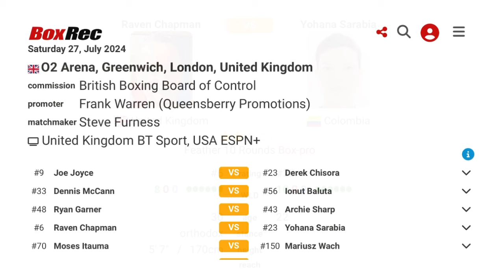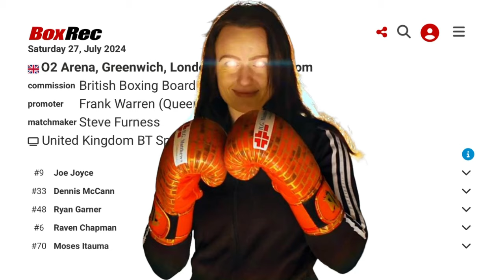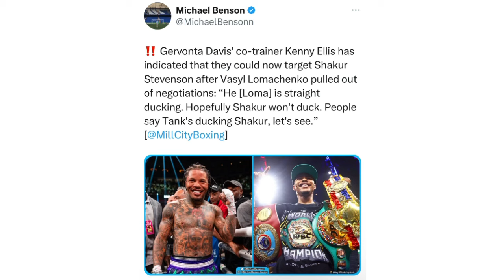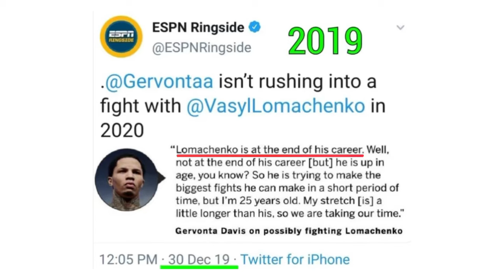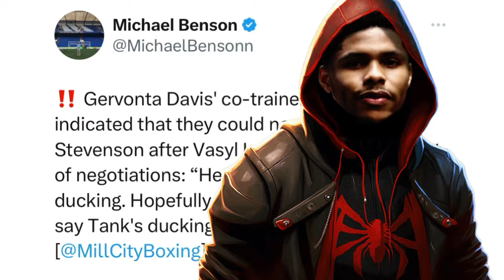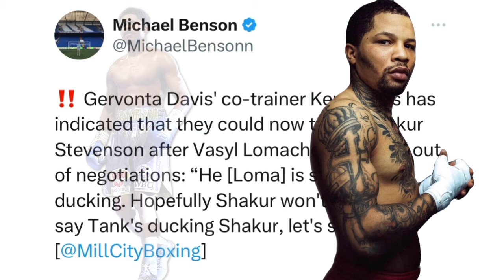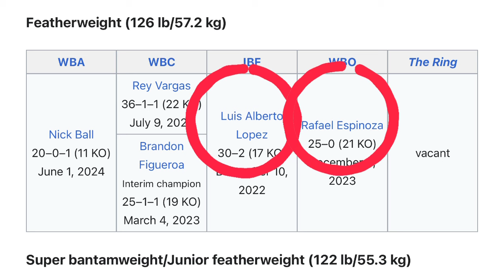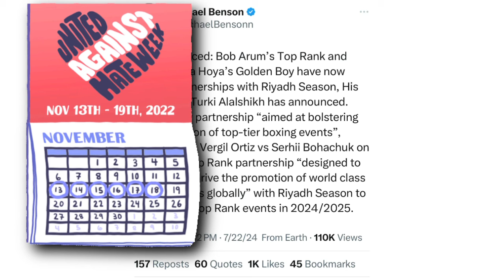THE RELAY: Chapman - IBF title? Ellis on Davis vs Loma/Stevenson, Turki + Toprank + GBP alliance